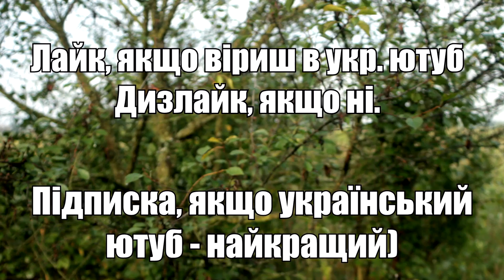Поговоримо Про: УКРАЇНСЬКИЙ ЮТУБ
Роздуми про перспективи україномовного ютубу.